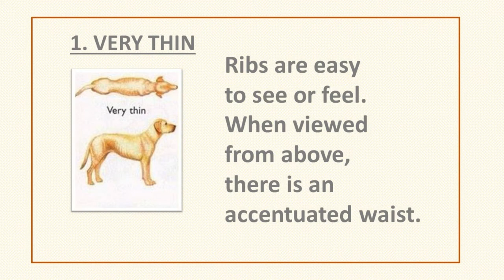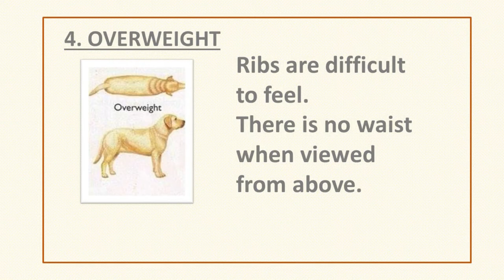Is my dog fit or fat?